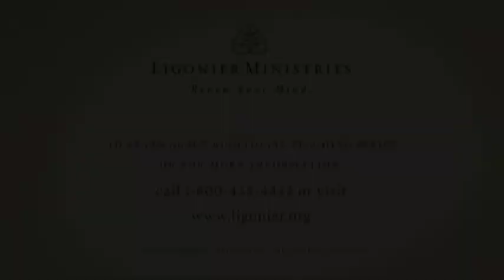Daniel Hyde: Once Lost, Now Found: How Reformed Theology Assures Us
Daniel Hyde, author of Welcome to a Reformed Church, explains how reformed theology assures us.